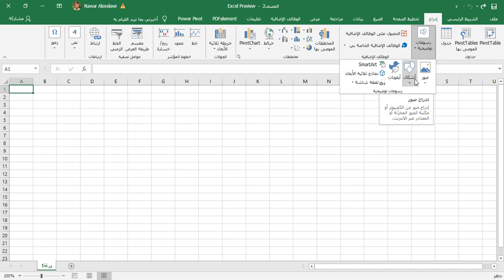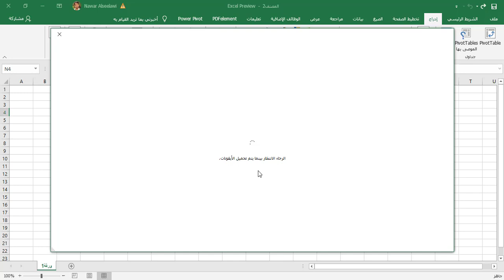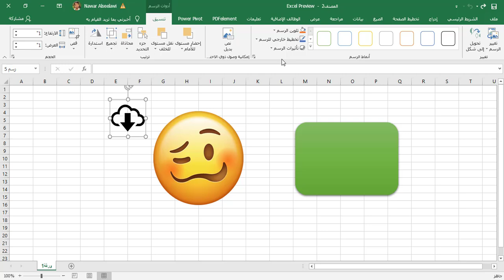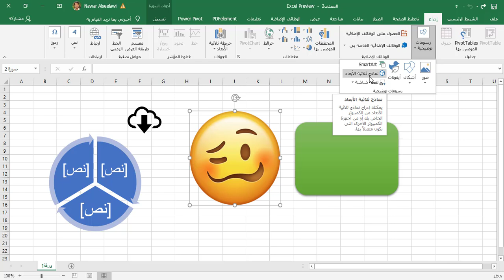23. إدراج الرسومات التوضيحية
في هذه الحلقة سنتحدث عن كيفية إدراج الرسومات التوضيحية في ورقة اكسل.

بعد اجتيازك للامتحان .. يمكنك طلب شهادة Microsoft Excel الدولية المعتمدة والصادرة من الأكاديمية البريطانية للتدريب والتطوير بشكلها الورقي الأصلي وبالختم الحراري المذهّب (يتم إرسالها إلى عنوان منزلك) + شهادة إلكترونية يتم إرسالها إلى بريك الإلكتروني وبسعر (60 ألف دينار عراقي أو 40 دولار -  شامل التوصيل)، من خلال الرابط التالي:
الكورس من تقديم: نوار السيلاوي.